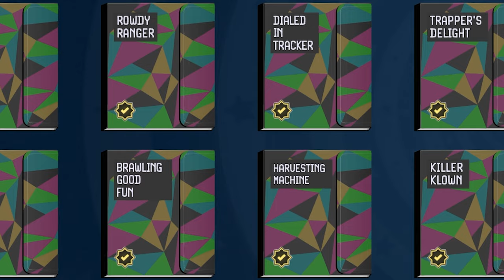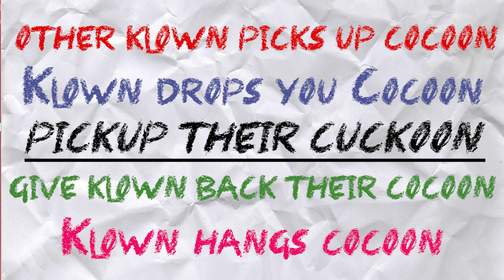How To Unlock All Klowntalities in Killer Klowns From Outer Space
Here's how to unlock and use all of the Klowntality challenges in Killer Klowns from Outer Space: the game!